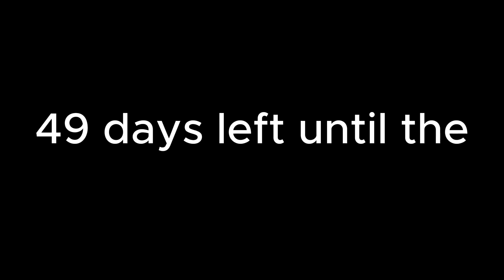49 days until the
Hint 2: YOU CAN GET THIS NOW!! LOOK FOR IT